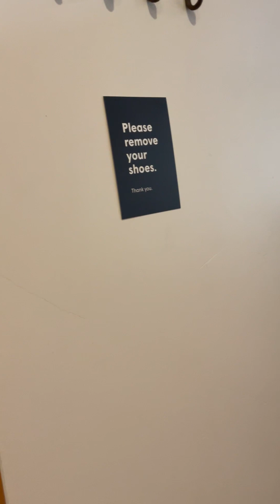House tour in moab, Utah.